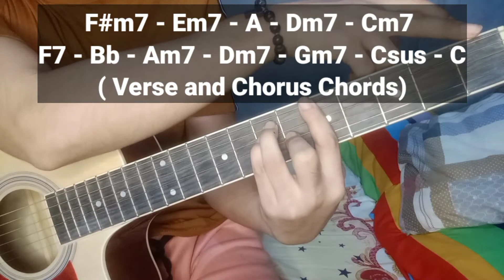Lagi - Skusta clee | Guitar Tutorial Easy chords😍